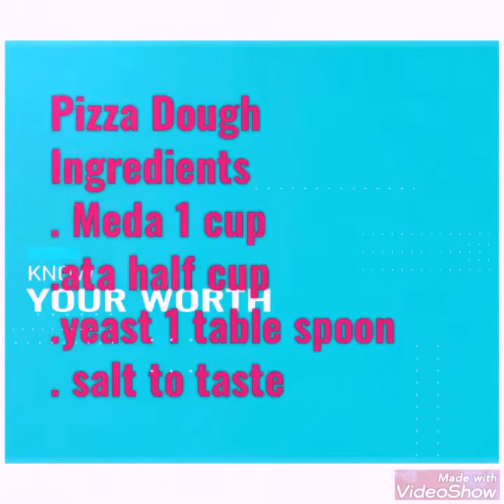Lock down me Ghazal's Pizza 😍😍😍💖💖💖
Be happy and keep happy others too stay home stay safe